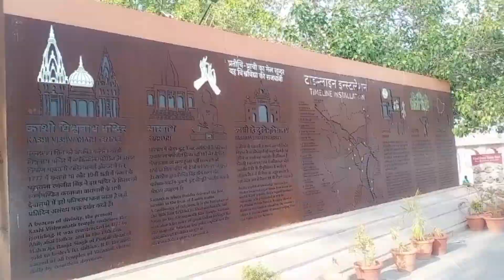भारत का सबसे खूबसूरत घाट l Namo Ghat varanasi l Ganga Ghat ll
Namo Ghat Banaras
Namo Ghat Varanasi
Namo Ghat kahan hai
Ganga
Ganga nadi
Sangam
Sangam kahan hai
Ganga Yamuna Saraswati
Varanasi manikarnika Ghat
Banaras mein kul kitne Ghat Hain
Banaras ka sabse sundar Ghat
Ganga Aarti kis Ghat per hoti hai
Ganga Aarti
Ganga Aarti kitne baje hoti hai